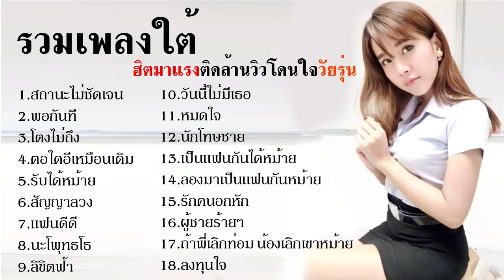รวมเพลงใต้ฮิตมาแรงติดล้านวิวโดนใจวัยรุ่น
เพื่อเป็นการติดตามทุกเพลงฮิตใกล้ชิดทุกเพลงเพราะ กรุณาช่วยกด ติดตาม ด้วยนะค่ะ